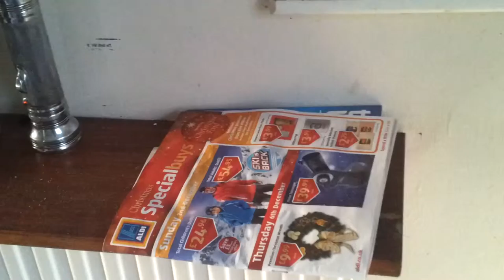Kitchen and downstairs